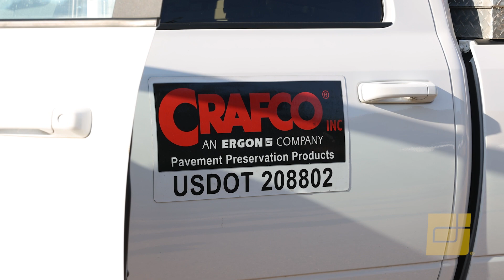Crafco Mastic One Demo — Rankin County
We’re glad to have champions of pavement preservation in the state of Mississippi — home of Ergon’s corporate headquarters. Watch highlights from Ergon's Crafco mastic one demo, and discover the exceptional crack sealing capabilities of this polymer-based treatment.